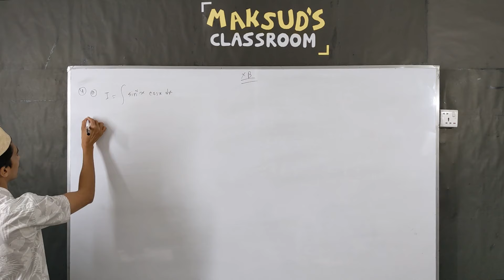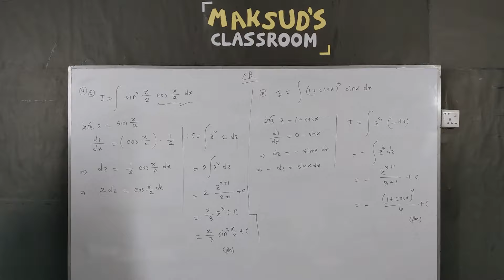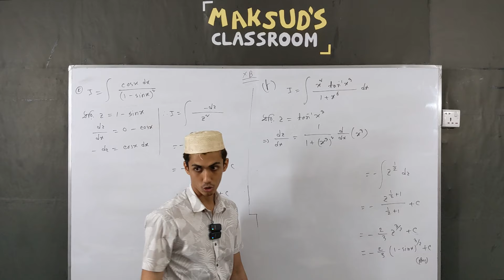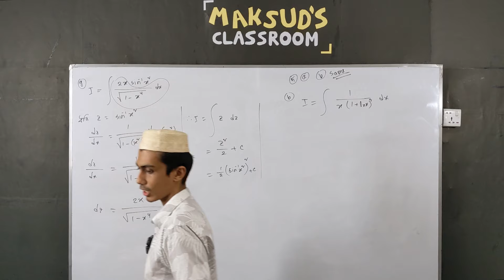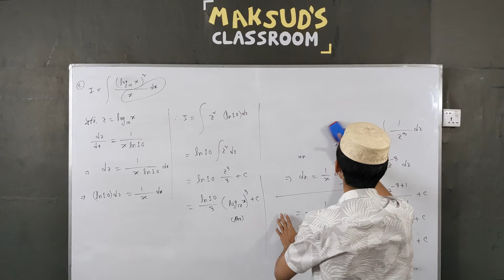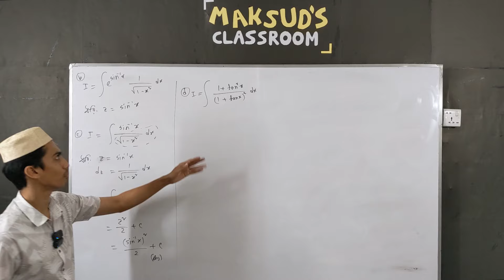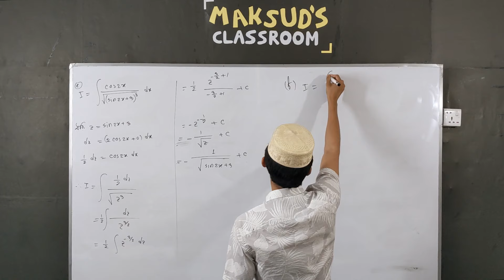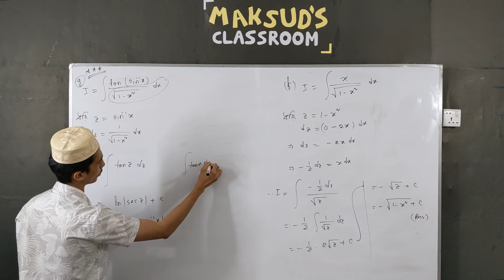Integration - XB- (4 -6)